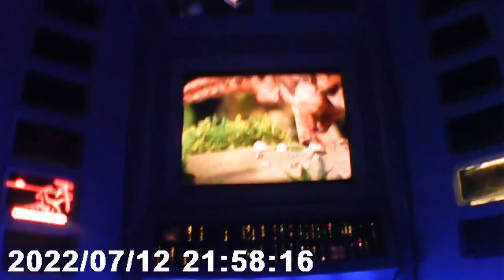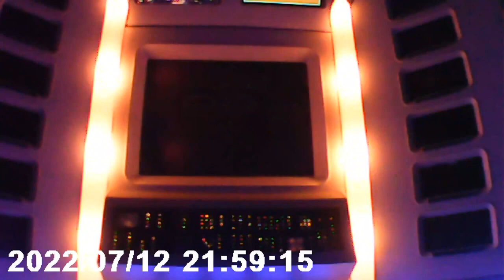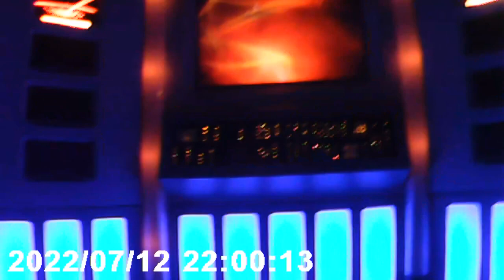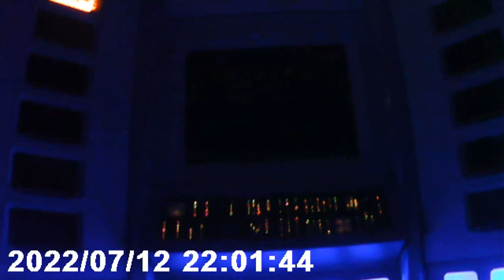Evolator ride at the new mexico history and science